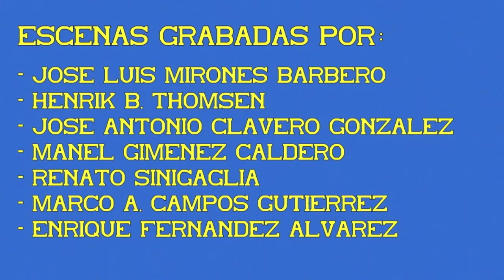Trenes Talgo III con locomotora Talgo S/352. 05ª Parte.